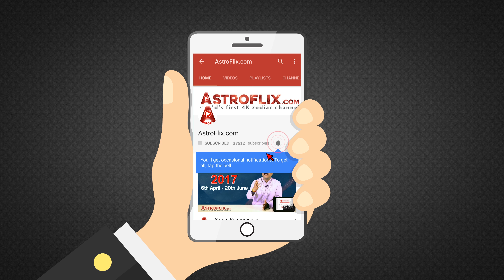Vrishabh Rashifal December 2017 वृषभ राशिफल दिसंबर २०१७ Taurus Horoscope December 2017 in Hindi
Vrishabh Rashifal December 2017 वृषभ राशिफल दिसंबर २०१७ Taurus Horoscope December 2017 in Hindi by Ganeshaspeaks.com

Watch this Video to find out what will be the Horoscope for the people of Taurus (Vrishabh) Zodiac Sign (Moon Sign) for the Month of December 2017 in Hindi by Ganeshaspeaks.com Presented by our renowned Astrologer Mr. Dharmesh Joshi

This Predictions are based on Moon Sign